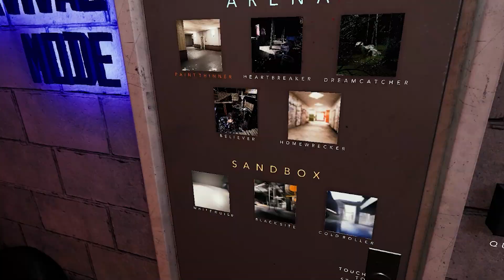This Game Feels ILLEGAL!!!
Also make sure to go and check out my social medias and my discord! and i will reply to you on discord. My plugs: